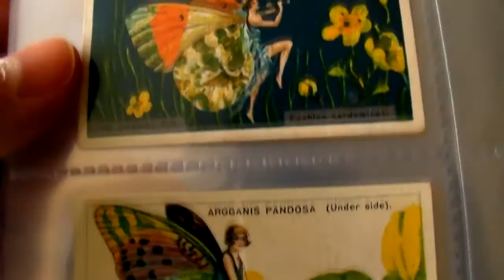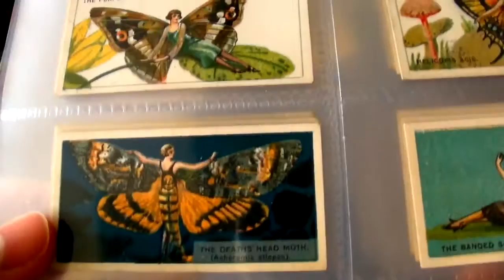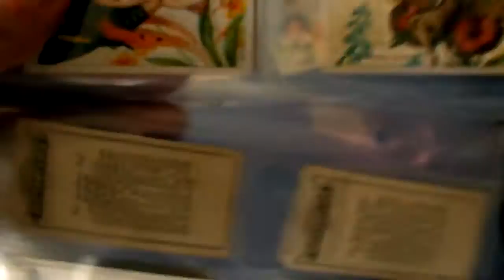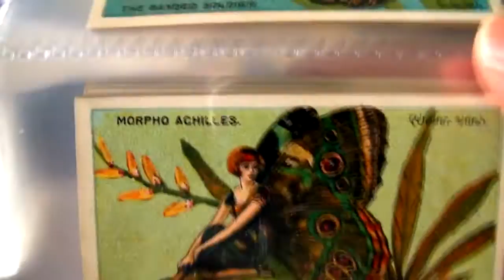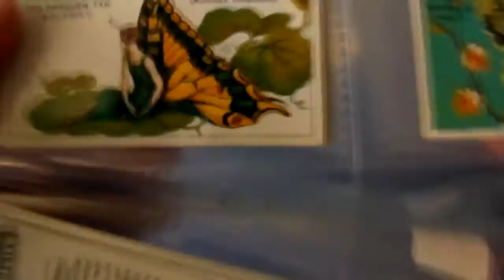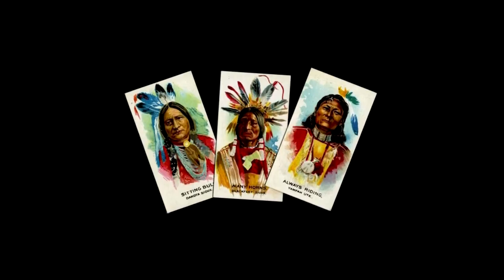Wild Flappers 1920s Girls in Butterfly Costumes Roaring 20's Fashion Bobbed Hair Bob Cig Cards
Trade cards provide one of the greatest records of the most exciting time in the history of the mankind. We think there are major changes at the moment but they pale in comparison to the early 20th century, that took us from riding horses to space travel in the blink of an eye. These cards are great inspiration for budding fashion designers, historians and artists interested in 1920's fashion styles.

Issue: Butterflies (Flapper Girls)
Issue Year: 1928
Issuer: British American Tobacco Company (BAT)

Includes: The Red Admiral, Hectorides Ascanius, The Deaths' Head Moth, The Purple Emperor, Caligo Ilioneus, Metamorpha dido, Morpho Achilles, The Banded Soldier, Helicopius Acis, Episteme Lectrix, The Swallowtail Butterfly, Peacock Butterfly, Ageronica Amphinome, Evenus Regalis, Chrysiridia Madagascariensis, The Marbled White, The Common Tiger Moth, Ornithoptera Remus, The Large Copper Butterfly, Anclyuris Mebboeus, Argganis Pandosa, The Orange Tip, Cethosia Mahratta, Cydimon Sloanus, Euchromia Polymena, Leptocircus Meges, Indian Leaf Butterfly, Morpho Adonis, Caerois Chorinaeus, Protogonius Fabius, Eratina Leptocircate, The Silver Studded Blue, Iliades Agenor, The Brimstone Butterfly, Miniodes Discolor, Catocala Electa, Anteros Achaeus, Euptychia Brisius, Myrina Silenus, The Painted Lady, The Glanville Fritillary, Parides Oeneas, The Lappet Moth, The Cinnabar Moth, The Scarce Green Silver Lines, The Large Skipper, Eupocamus Bienerti, Iphiclides Celadon, Dupo Vitis, The Camberwell Beauty